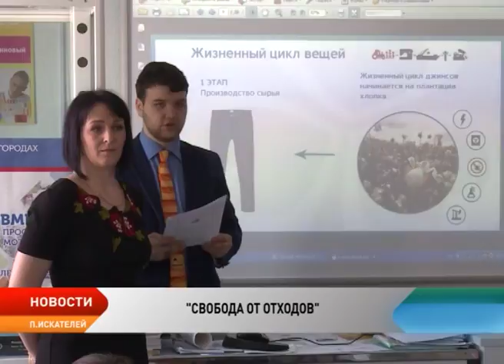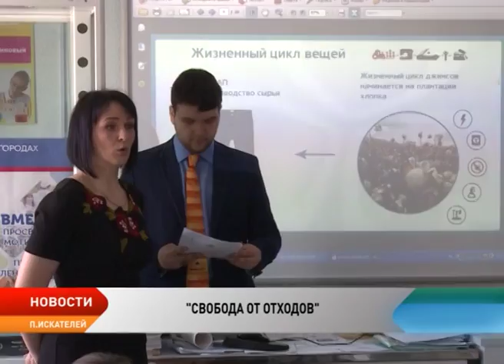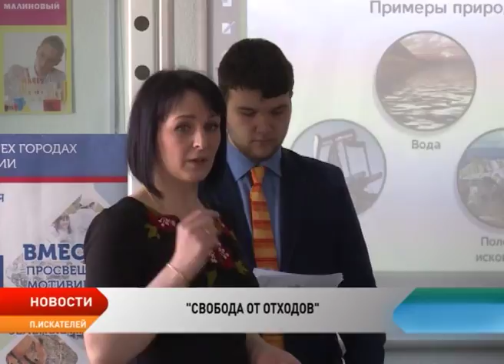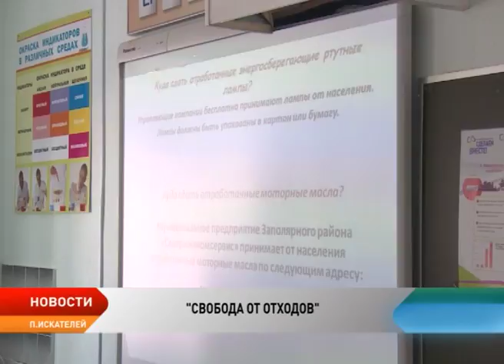Экоурок о разумной утилизации бытовых отходов прошел в школе поселка Искателей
С чего начинается жизненный цикл джинсов? Что требуется для изготовления картонной коробки? Какие ресурсы нужны для создания мобильного телефона? И, конечно, как все эти бытовые предметы правильно утилизировать? Об этом и не только шла речь на экологическом уроке в школе поселка Искателей. Занятие прошло в необычном формате — вместо учителя к доске вышел ученик 10 класса, а за парты сели семиклассники и депутат Госдумы.